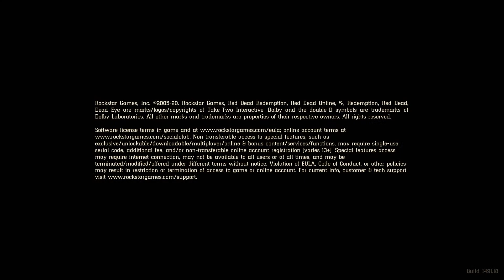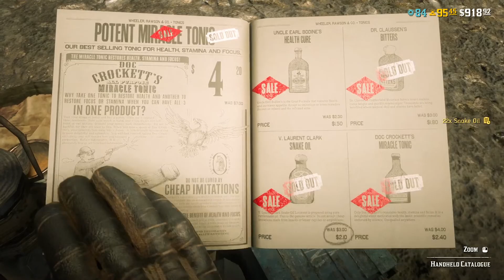Red Dead Online (PC)